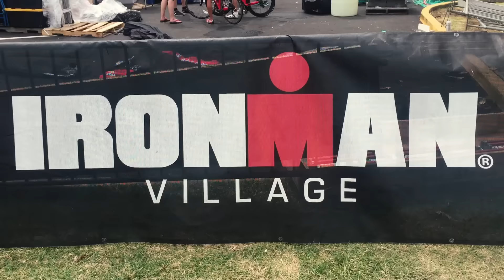Race Day Nutrition with Kaisa Lehtonen | Ironman World Championship 2016 in Kona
Professional Triathlete Kaisa Lehtonen discuss her race day breakfast routine, balancing nutrition and staying hydrated during the race as she prepares for the Ironman World Championship in Kona.